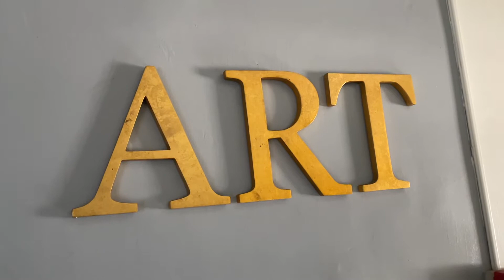Diversity in the art department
Two students from different majors and Kate Horvat, art department director, discuss the benefits of art in all degrees.

Ramie Churchill is a senior Digital Communications and Art student at the University of Saint Mary. As well as an officer of JCOM.